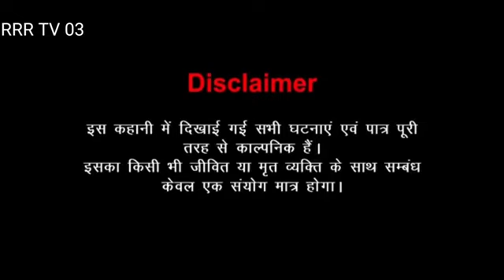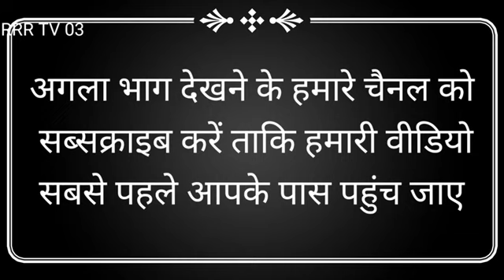Dhiraj kumaripurचुड़ैल काथार(भाग्य1) रहस्यमईकार्टूनfullvideoloveyoukumaripurKatiharmanihari25may2024